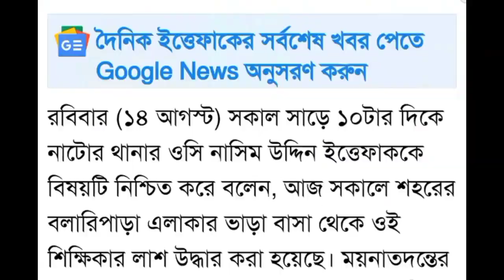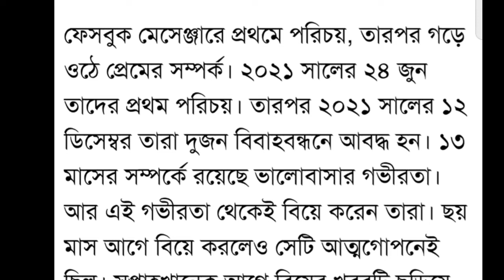শিক্ষিকার ঘরে গতরাতে কি হয়েছিল..বললেন তার স্বামী মামুন।ভালবাসা অমর হোক।banglanews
bd news
bangla news
news bangla
rumeen farhana
রুমিন ফারহানা